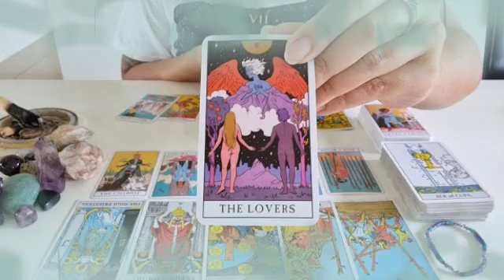برج العقرب من 15 إلى 30 شباط 2024 || علاقة ثلاثة تدمر علاقتك💔و تنهي كل شيء في سعادة يا عقرب😔